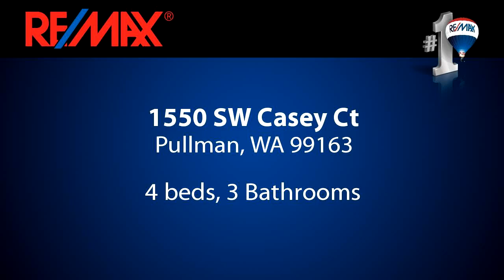Homes for sale - 1550 SW Casey Ct, Pullman, WA 99163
Located in the middle of Emerald Pointe, this 4 bed 3 bath home centers around the family room and kitchen. Formal living and dining rooms, main floor master bedroom and bathroom suite.  Spacious laundry room.  Upstairs has three additional bedrooms and a oversized family room. Need extra garage space this house has it.  Toy structure stays with the house.  DO YOU WANT TO SEE THIS HOME? CALL/TEXT..

Bedrooms: 4
Bathrooms: 3 Bathrooms
Square Feet: 2714
Price: $399,900

JoePitzer.com
04/19/2016 04:46:01 am

Last modified: